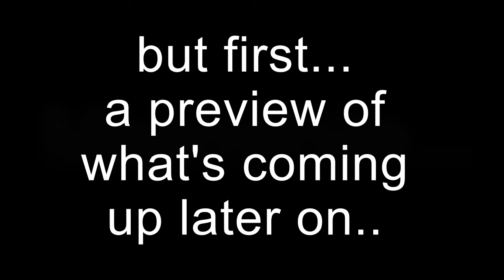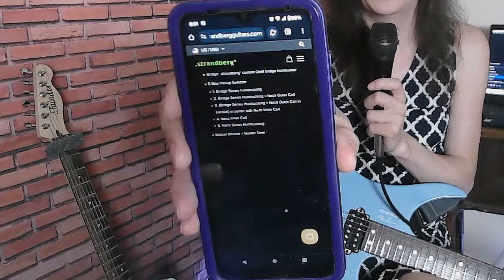The Boden Essential's "Secret Weapon" (A Supplemental review)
In this video I go over what I consider to be the "secret weapon" of the Boden Essential, which is the middle position on the switch (position 3).   You could consider this to be a supplementary review adding to a previous upload, found

If you're interested in any guitar / theory / percussion / technique etc. LESSONS please sign up and pick a time/day on the calendar; I'm located in Albuquerque, New Mexico. if there's a problem, email: .